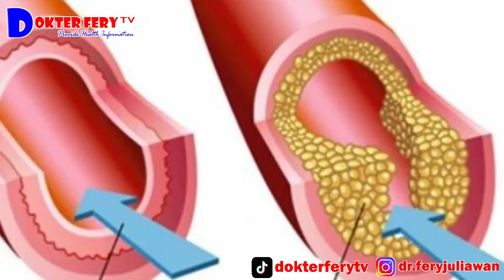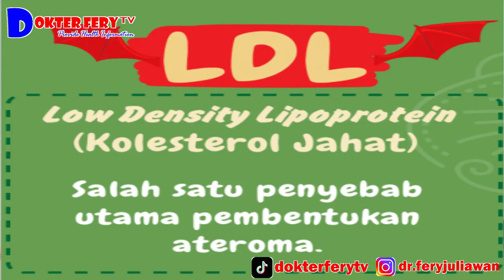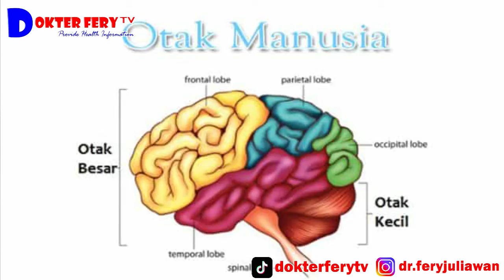KHASIAT TAHU UNTUK KESEHATAN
KHASIAT TAHU UNTUK KESEHATAN, MAKANAN SEDERHANA BANYAK MANFAATNYA

Efficacy of Tofu for HEALTH, SIMPLE FOOD HAS MANY BENEFITS

Tofu is easy to obtain, easy to process and has a soft texture and contains nutrients that are good for health.
what are the benefits of tofu for health?